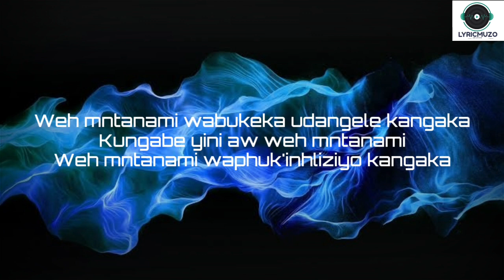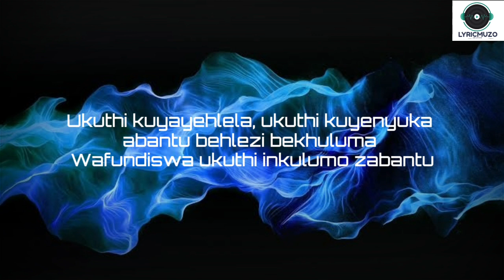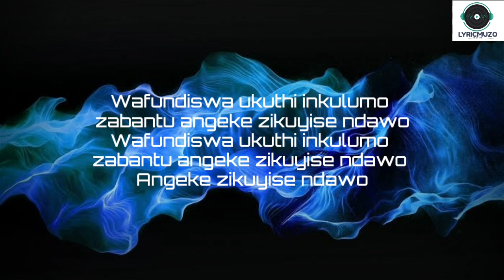Bayekele - DJ Melzi feat. Mphow69 & Mkeyz Lyrics